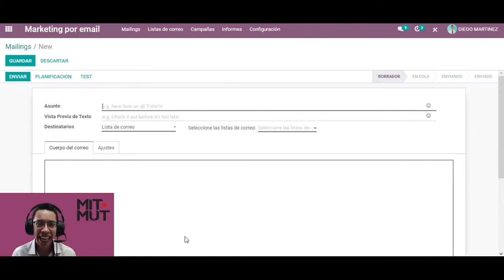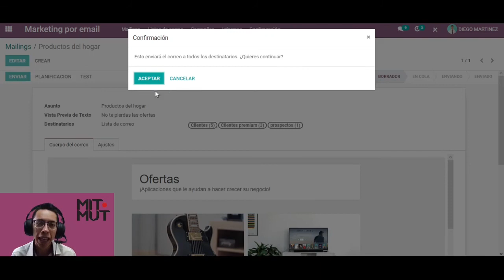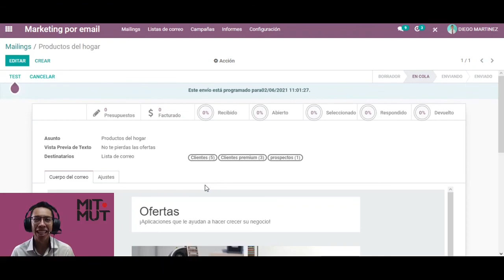Sabías que... en la Aplicación de Marketing por email puedes crear correos masivos.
Visita las páginas de Mit Mut dedicadas a las soluciones de Odoo para cada sector empresarial:

Vamos a mostrarte como crear un correo masivo con la Aplicacion de Marketing por email en Odoo.